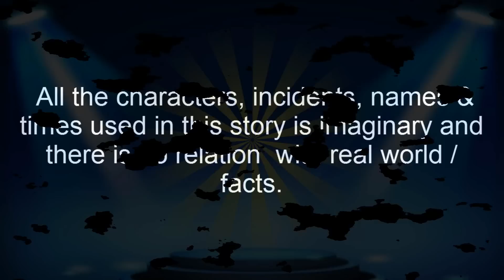হাঁসের পিঠে পাখির ডিম | Haser Pithe Pakhir Dim | Bangla Cartoon | Thakurmar Jhuli | Pakhir Golpo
হাঁসের পিঠে পাখির ডিম | Haser Pithe Pakhir Dim | Bangla Cartoon | Thakurmar Jhuli | Pakhir Golpo | Golpo | Tuntuni Golpo